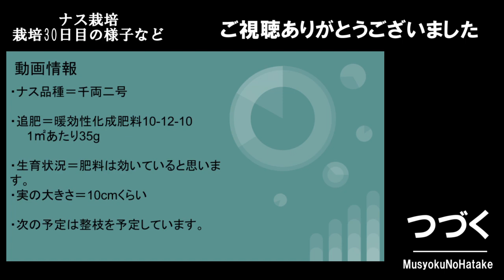ナス栽培/30日目の様子など/家庭菜園/菜園をつくろう栽培編#36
↓動画の詳細など↓

30日目の様子など。
生育状態は良好と思われます。
整枝はまだです。

ナスの品種は千両二号。

■このチャンネルは
荒地を開墾して
畑をつくり野菜を育て
収獲したものを調理加工したり
何かをつくったりなどしてます。
道具機械などの紹介もしてます。

・荒地を開墾するシリーズ
・開墾した畑で野菜の栽培をするシリーズ
・道具機械資材の紹介
・単品動画(ジャンル未定
・プランタ栽培
・菜園日記(不定期)

12月~2月は栽培以外の動画を主に投稿予定
3月~7月は夏野菜栽培などの動画を投稿予定
7月~10月はまだ未定
10月~11月は秋冬野菜を予定

▼機材
・カメラ　FDR-X3000
・電池　　NewmowaNP-BX1
・充電器　NP-BX1Cyber-shot
・SDカード　TranscendmicroSDXCカード64GB
・自撮棒　Smatree RICOH THETA

▼他
動画編集ソフト
　aviutl(編集)
  ペイント(サムネイル作成)
　Bandicam(画面キャプチャー)
  googleスライド